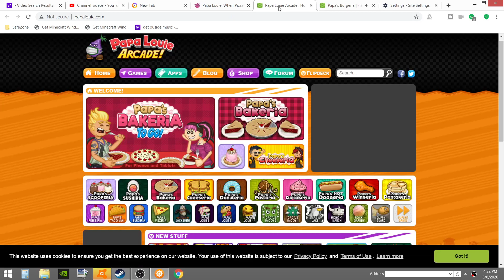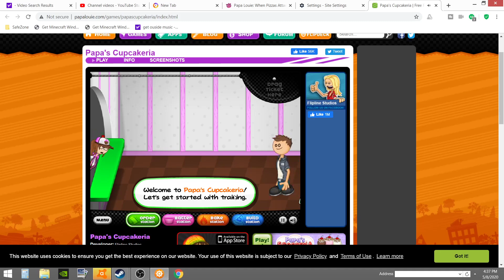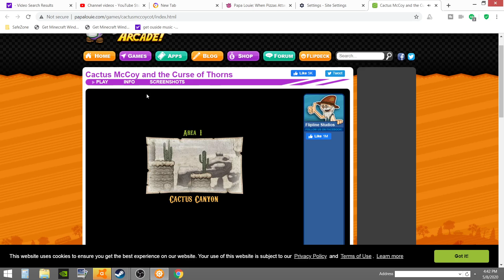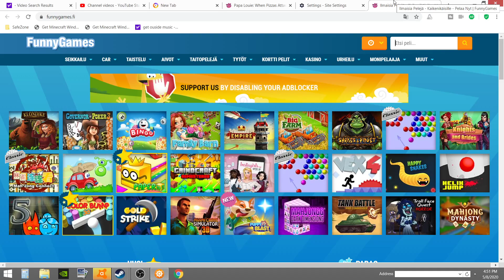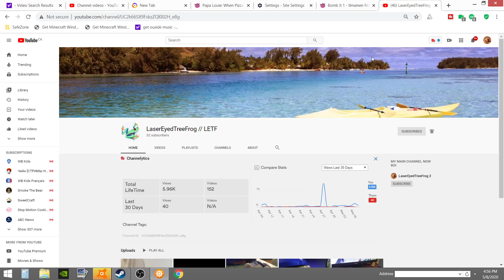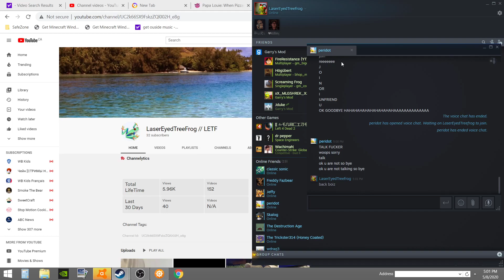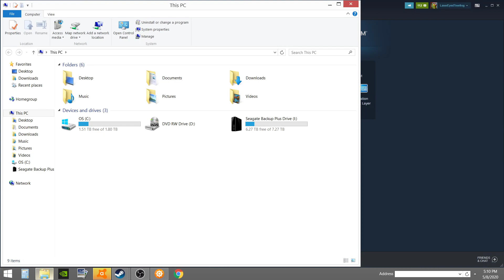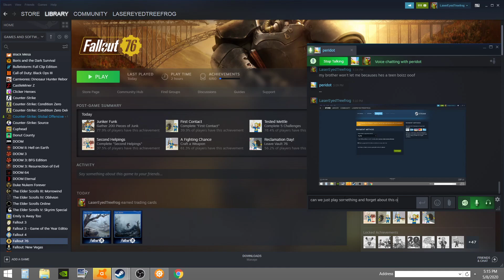part 3 OF RANDOM GAMES BOIZ